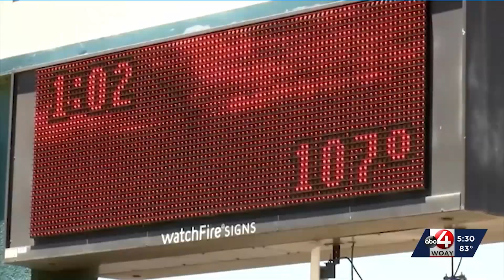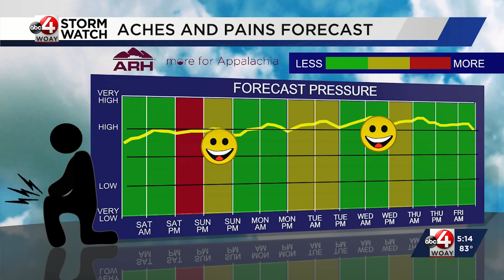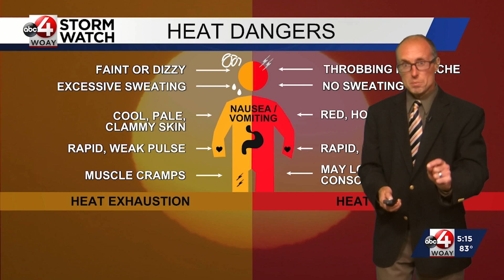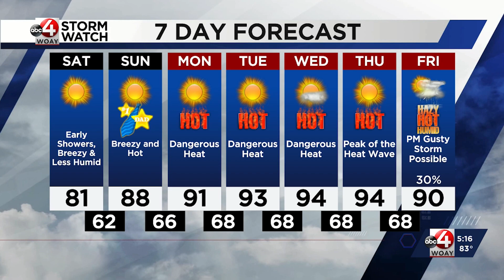Brief Cooler Snap Then Heat Wave Follows: Chief Meteorologist Chad Merrill's Latest Forecast